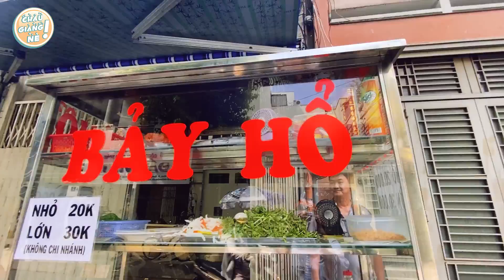Food Tour: Ăn sập Sài Gòn cùng 2 gái Bắc | Châu Giang nè!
Với kinh nghiệm vài năm không ngắn không dài sống ở Xì Gòn, đây là mấy chỗ hay ho mình nghĩ mọi người có thể note lại nếu tới Sài Gòn nhé.
Còn nếu quan tâm đến chiếc điện thoại chụp ảnh siêu xinh OPPO Reno3 mọi người có thể truy cập link: